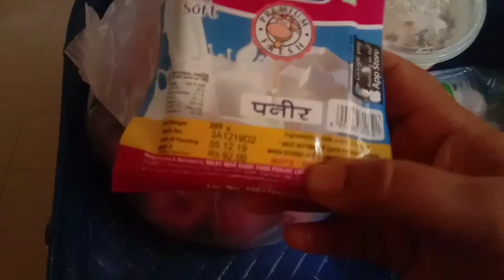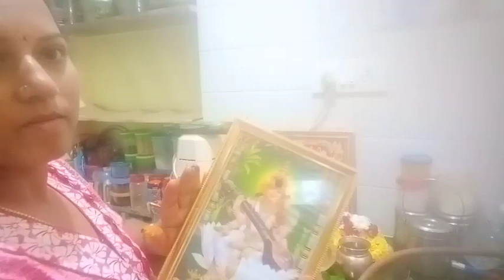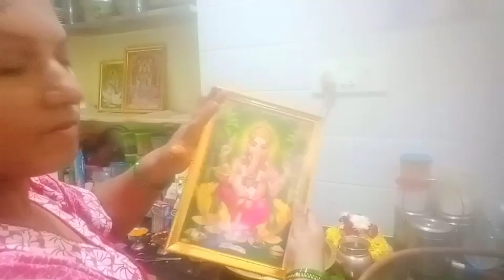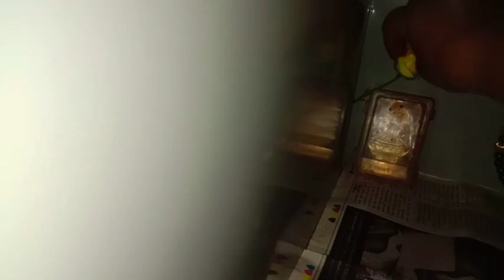Cleaning//ಪೂಜೆ ಗೂಡು ಸ್ವಚ್ಛತೆ ಮತ್ತು ಜೋಡಣೆ//ಪೂಜಾ ವಿಧಾನ//ರುಚಿಯಾದ ರವಾ ಕೇಸರಿಬಾತ್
Hello friends .

today I will share my cleaning vlog and Puja counter cleaning and Organisation and soft and tasty rava Kesari bath I hope you enjoy this video please subscribe my channel like share comments